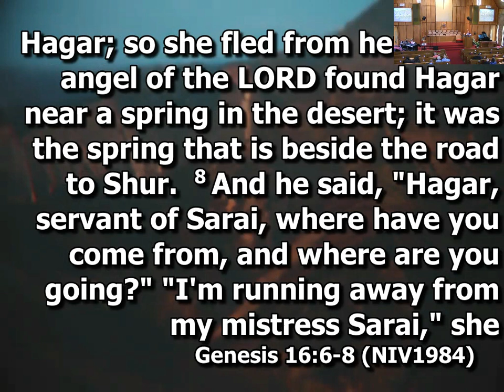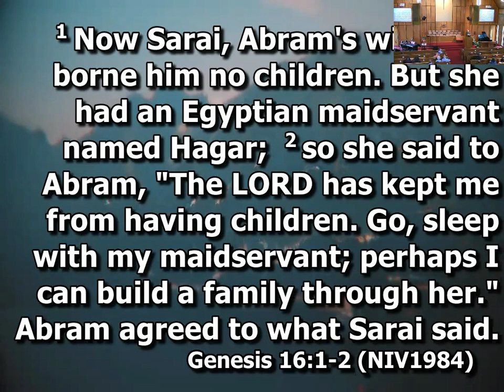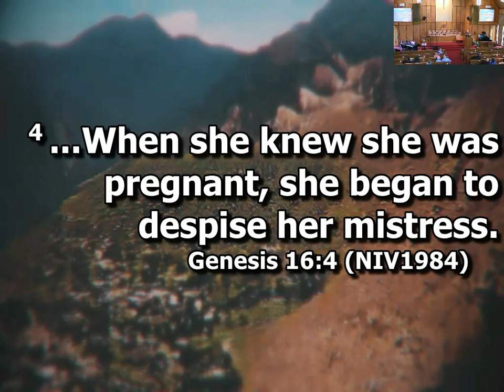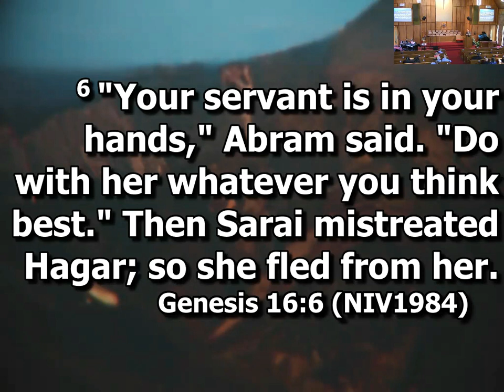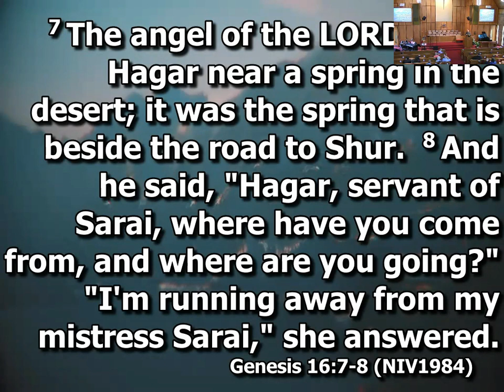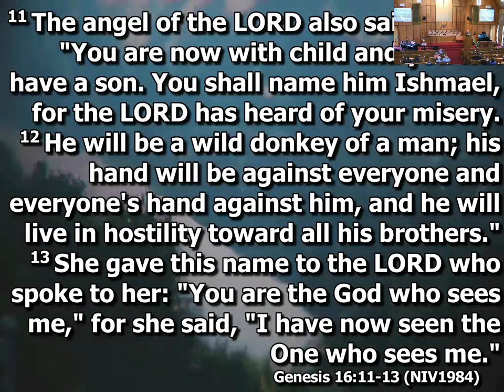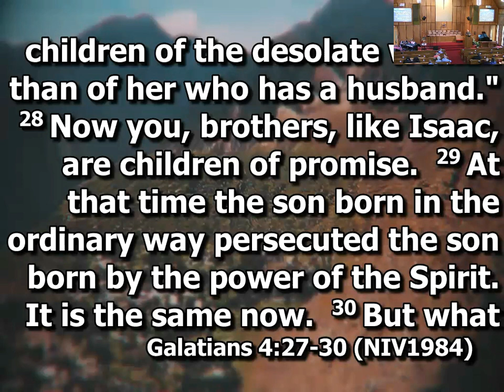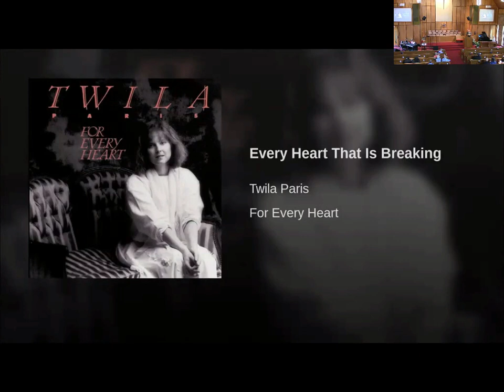"Father Knows Best" - 5/26/2024 - Pastor Scott Goodman - Genesis 16:1-10